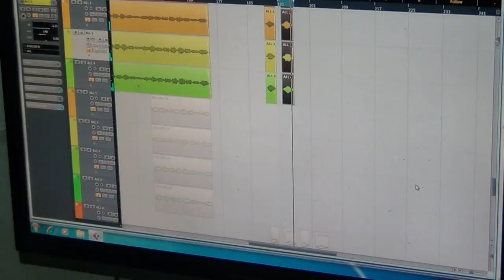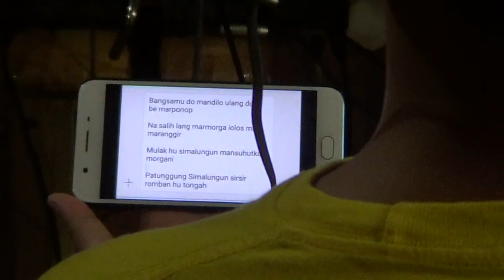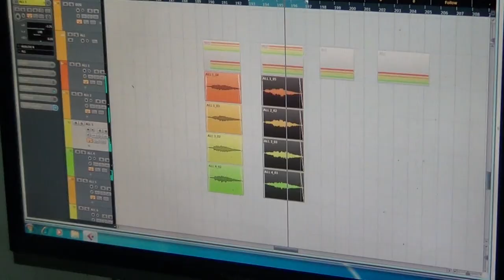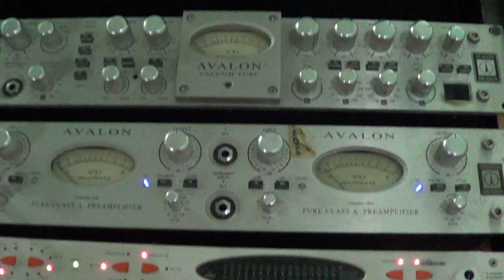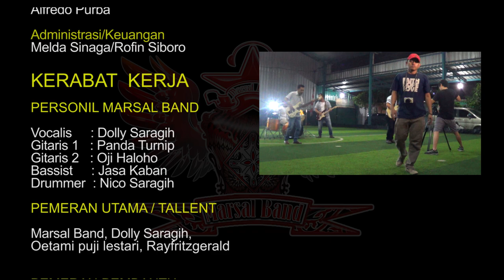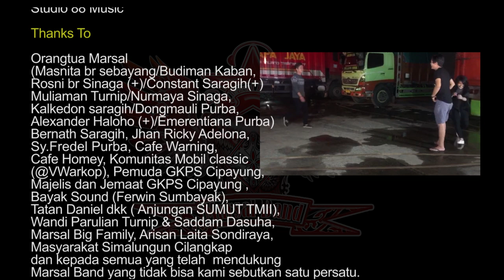Trailer Video Klip Marsal by Marsinalsal Laita Creative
Horas Hasoman,

Video Klip Marsal Band dibuat seperti Film 10 Episode. Perjalanan panjang dan dukungan dari semua Team dan atas Berkat TUhan pembuatan Video Klip telah Usai. KErja Keras, Bahagia, Lelah terbayarkan untuk terus memberi kontribusi untuk MusikSimalungun. Mari kita simak bagaimana Album ini disajikan. Apa tatangannya, Siapa saja yang terlibat, Bagaimana Kesan dan Pesannya, dan Apa saja yang terjadi?

Proudly Present Behind The Scene (2)